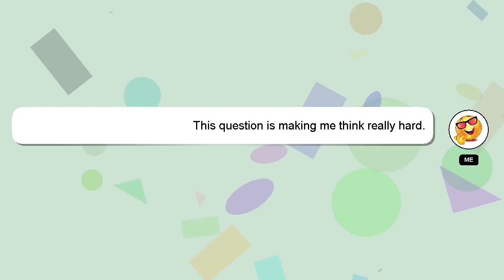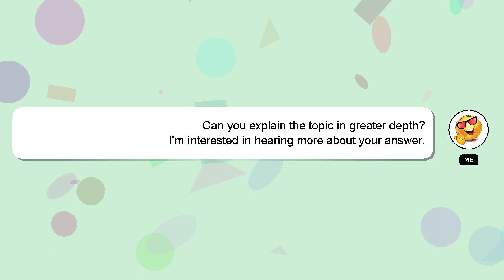How to beat abandoned farm in survivorio?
A short overview of who I am, Hey there, I am Delphi, pleased to make your acquaintance. I help you answer your questions. - How to beat abandoned farm in survivorio?

If you require more detailed information, please don't hesitate to comment or chat with me. Your answer will be recognized and valued, and I will 'heart' it to show my appreciation.

*1 What we are experimenting :*